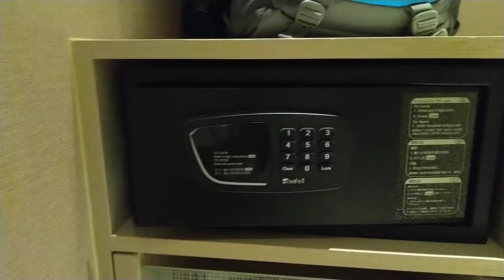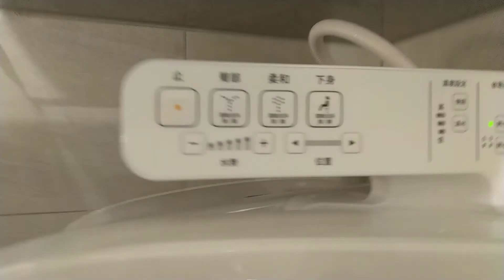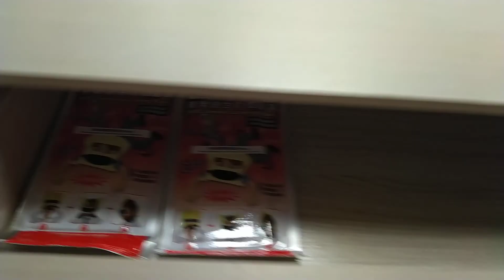新板希爾頓 ROOM TOUR 開箱文